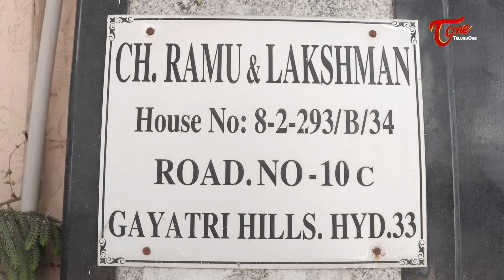Fight Masters Ram Lakshman Home Tour | 5 అంతస్తుల హోమ్ టూర్... Celebrity House Tour | TeluguOne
Fight Masters Ram Lakshman Home Tour. Telugu Films Stunt Choreographers Ram Lakshman House Tour.